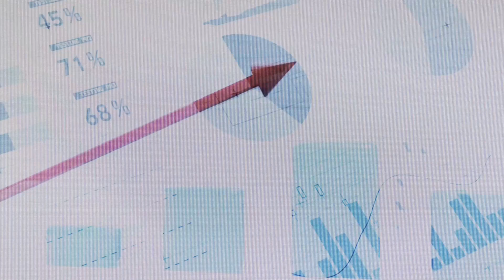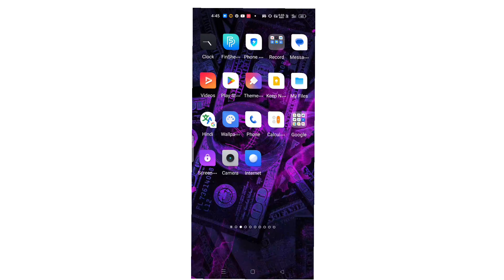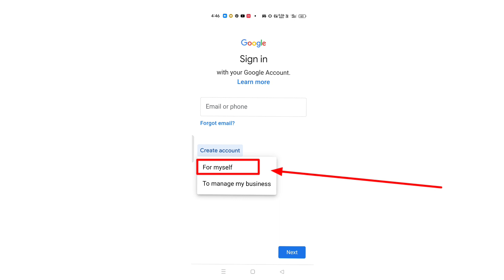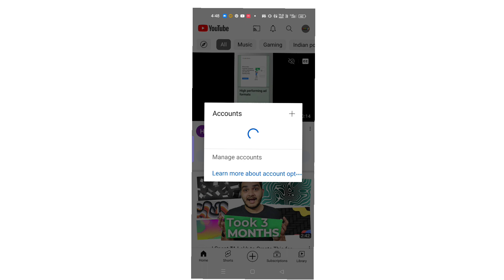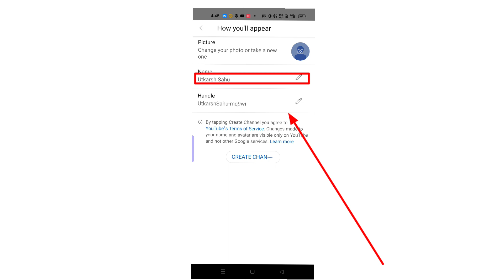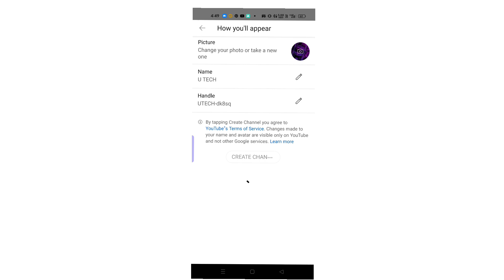How To Create New YouTube Channel | YouTube Channel Kaise Banaye YouTube Channel Kaise Create Kare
😱 Youtube channel kaise banaye | यूट्यूब चैनल कैसे बनाए | How To Create New YouTube 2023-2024

Sub.✅.

Any issues massage me on instagram
Instagram I'd LINK plzz follow

___(My information)

My name
Utkarsh sahu

My city_____
Narsinghpur { madhaya pradesh}
India
Tags ,